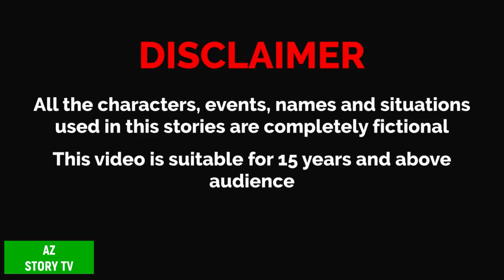500k special | porir golpo | daini golpo | chudail | rupkothar golpo | Jadur golpo | AZ Story TV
500k special | porir golpo | daini golpo | chudail | rupkothar golpo | Jadur golpo | AZ Story TV

Animation : AZ Story TV team